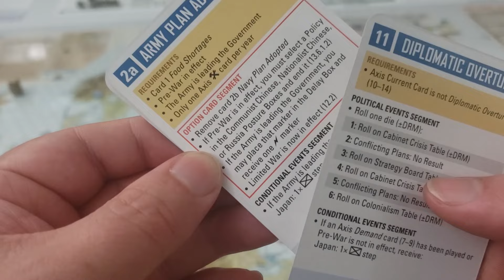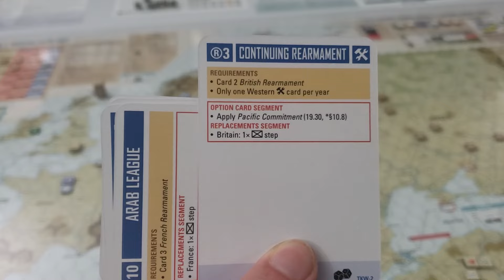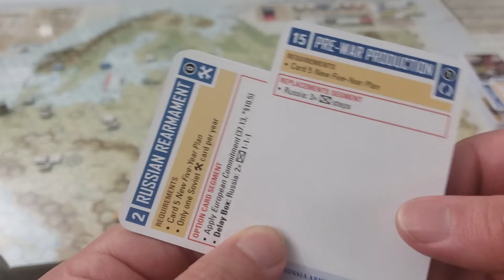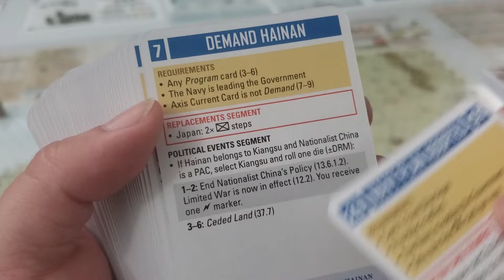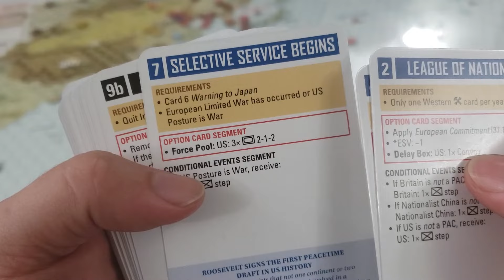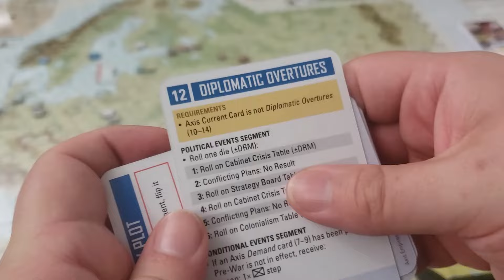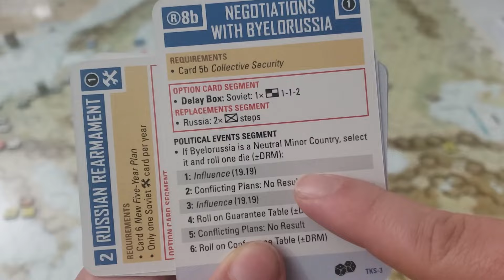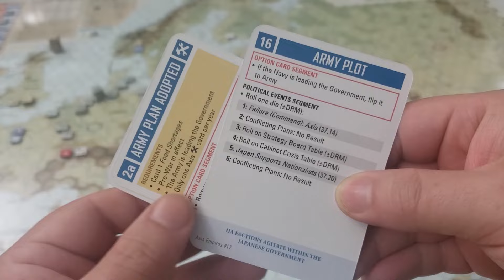Axis Empires: Ultimate Edition - Dice of Decision Campaign w/SK - 1938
We see further preparations for war in 1938. Limited War will soon be coming.

Be sure to check out the narrative session report I am posting to BGG: